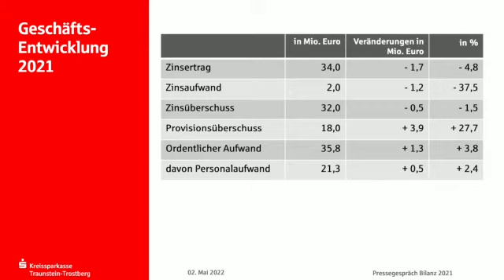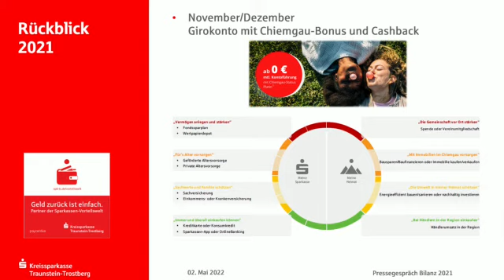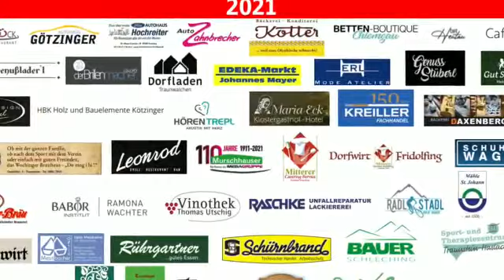Pressekonferenz zur Bilanz 2021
Pressekonferenz zur Bilanz des Jahres 2021 von der Kreissparkasse Traunstein-Trostberg